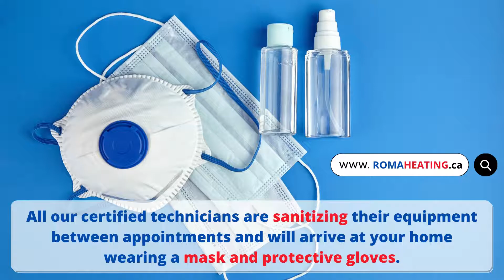Why does my house get dusty so fast?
Dust accumulation in your home is a product of airflow, either because too much dirty, dust-filled air is floating around your home or because not enough air is spreading through the home, allowing dust to settle.